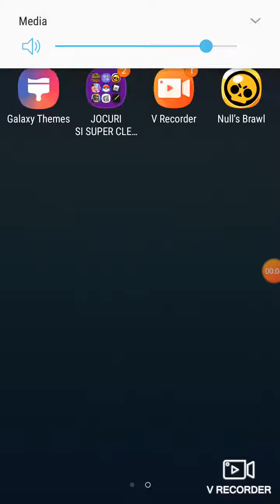MEA PICAT LAVA HOUND DIN MAGICAL CHEST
YESSSSSS